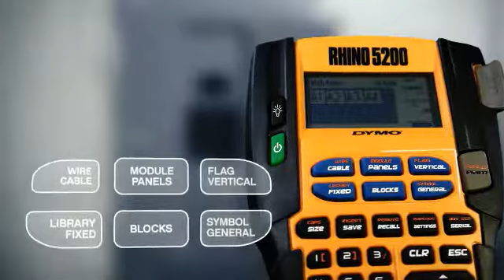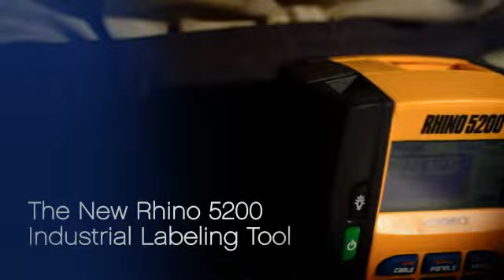Rhino 5200 By Dymo - Fulfilment By Mega Office Supplies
Rhino Industrial 5200 Labelling Machine (EACH) PL200 / SD841460 / AE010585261 (SDSD841460)